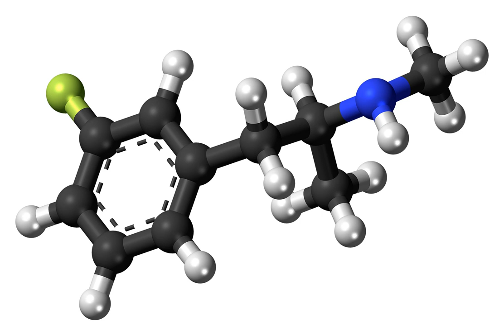3-Fluoromethamphetamine | Wikipedia audio article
This is an audio version of the Wikipedia Article:
3-Fluoromethamphetamine

SUMMARY
3-Fluoromethamphetamine (3-FMA) is a stimulant drug from the amphetamine class that has been sold online as a designer drug.